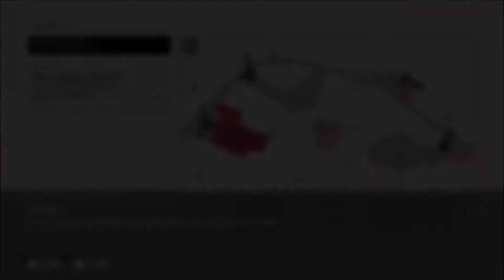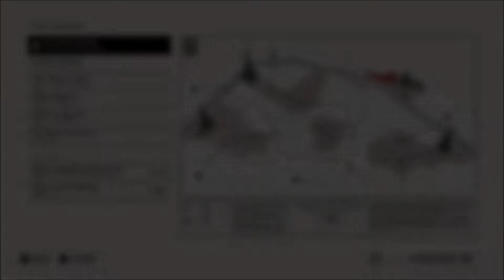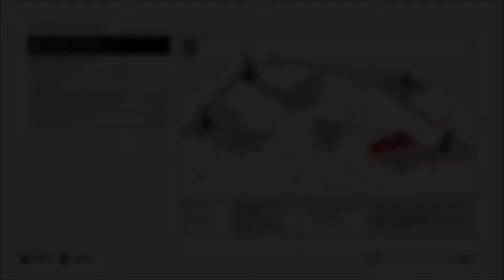Wolfenstein Young Blood Walkthrough Part 4